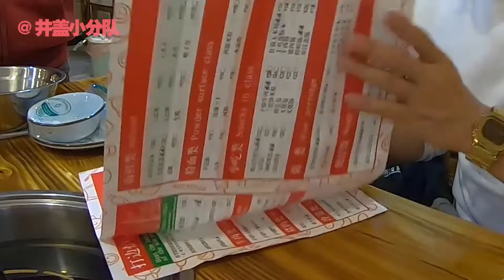【井盖】【羊城美食】大佬私藏宝藏店铺，居然被砸场子了！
这是一家餐饮届大佬级人物推荐的宝藏餐厅！一道少见的桑拿鸡，让很多在粤菜馆上班的大厨都忍不住来他们家回忆家乡的味道!做法正！口味赞！食材讲究！另外一定要吃他们家的扇鸡！真的是不一样！喜欢吃粤菜的小队员莫要错过了——羊城美食（PS：本期没有井盖福利）